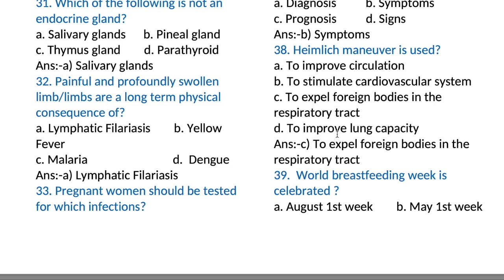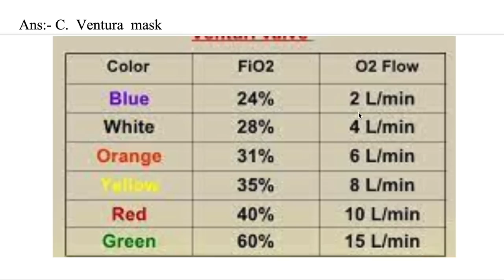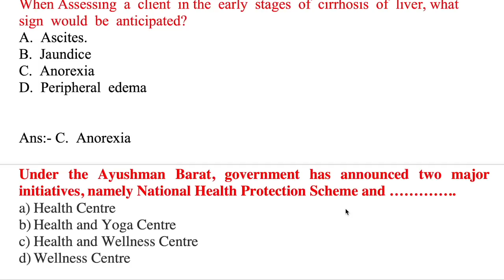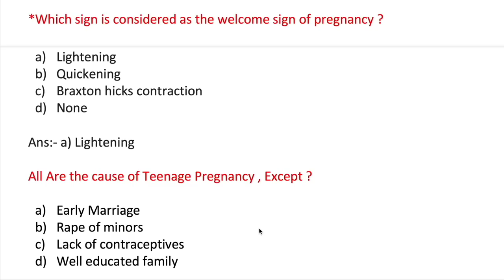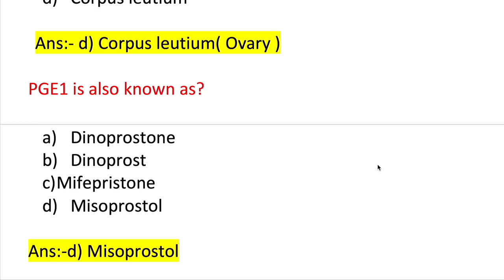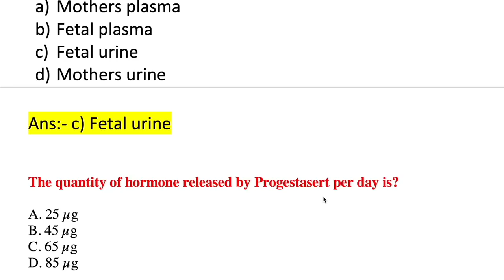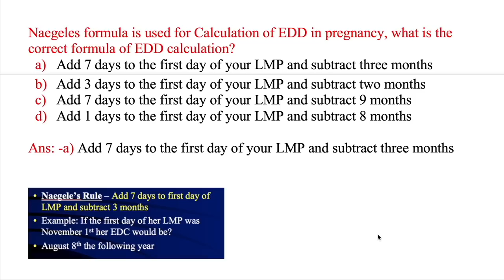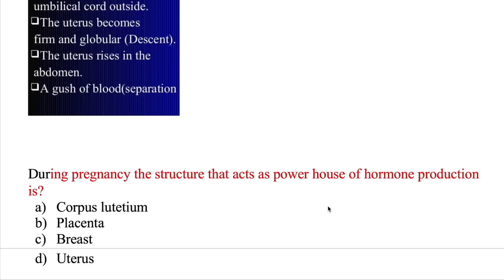CHO NHM special Class 2023-2024| 20000 MCQs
1st January 2023 NHM Staff Nurse Paper Official Answer Key 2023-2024
70 MCQs solved a
Punjab HCO
CG CHO
UP CHO
UP PHN
OSSSC 2022
MP CHO Skill Based question & Answers 2022
10000 MCQs Series-8th  | NHM Staff Nurse & CHO 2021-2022|  |MP NHM Staff Nurse  CHO uppsc 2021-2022

10000 MCQs Series-8th    | NHM Staff Nurse & CHO 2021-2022|  |MP NHM Staff Nurse  CHO  ups 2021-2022
10000 MCQs Series-6th   | NHM Staff Nurse & CHO 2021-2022|  |MP NHM Staff Nurse  CHO  ANM 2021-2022

10000 MCQs Series | NHM Staff Nurse & CHO 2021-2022| Series -2 |MP NHM Staff Nurse  CHO  ANM 2021
Medical&NursesHub#
1000 MCQs Community Health Nursing for CHO | Staff Nurse  & CHO  2021| MP CHO , Bihar ,UP & Punjab

100 Solved MCQs for staff Nurse exam 2021

1000 MCQs Series for CHO/ Staff Nurse & ESIC UBTER , HPSSSC /  21 March 2021 | 100 MCQs for CHO Staff Nurse for ALL competitive exams 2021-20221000 MCQs Series for CHO/ Staff Nurse & ESIC UBTER , HPSSSC /  21 March 2021 | MCQs on Pediatric
Communicable disease